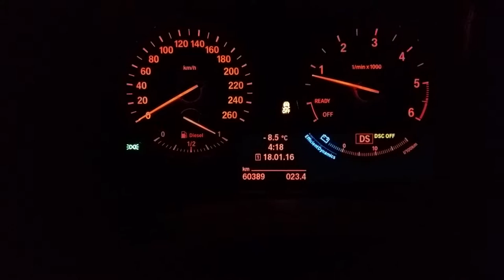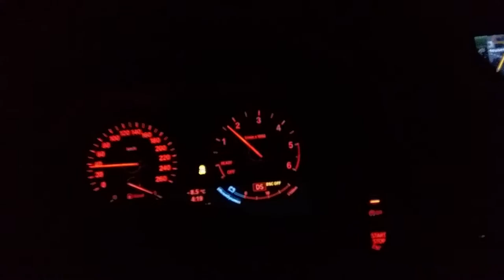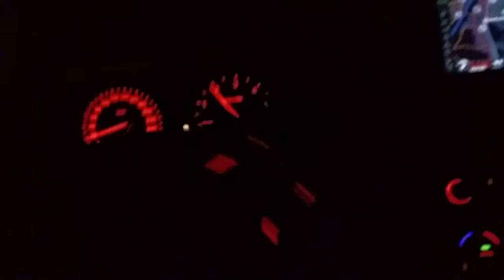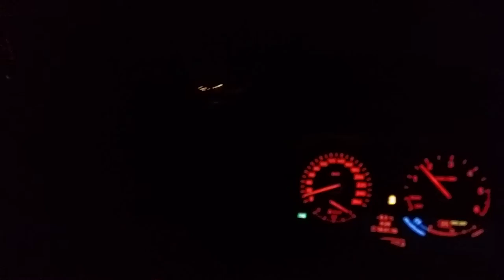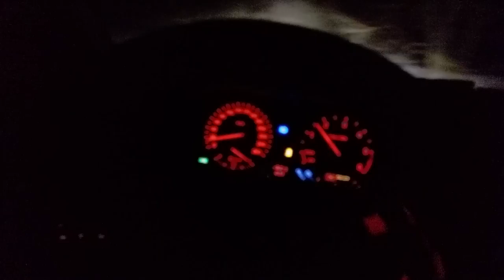Howto Driften auf Eis. Winterfahrtraining BMW 125d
Hier nur mal kurz ein paar Impressionen mit meinem BMW 125d